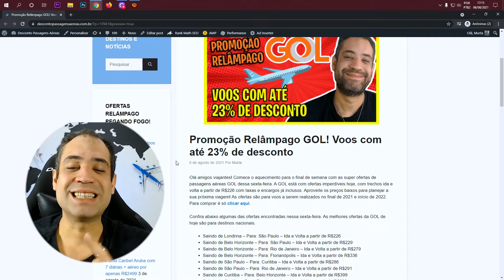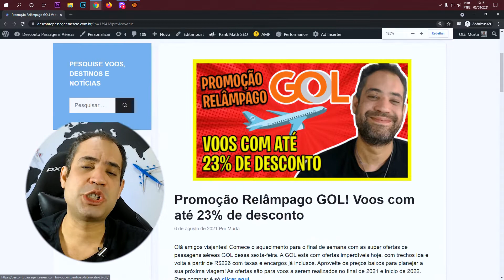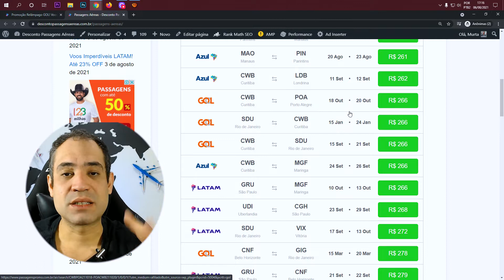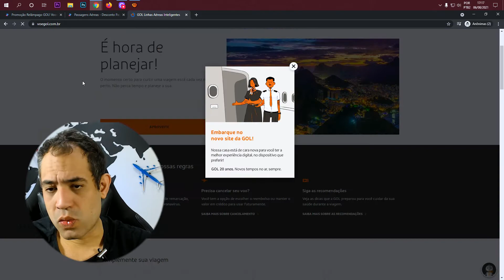PROMO RELÂMPAGO GOL! PASSAGENS GOL COM 23% DE DESCONTO PARA APROVEITAR HOJE!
Olá amigos viajantes! Comece o aquecimento para o final de semana com as super ofertas de passagens aéreas GOL dessa sexta-feira. A GOL está com ofertas imperdíveis hoje, com trechos ida e volta a partir de R$226 com taxas e encargos já inclusos. Aproveite os preços baixos para planejar a sua próxima viagem! As ofertas são para voos a serem realizados no final de 2021 e início de 2022. Para comprar é só clicar aqui.

Confira abaixo algumas das ofertas encontradas nessa sexta-feira. As melhores ofertas da GOL de hoje são para destinos nacionais.

Saindo de Londrina – Para: São Paulo – Ida e Volta a partir de R$226
Saindo de Belo Horizonte – Para: Florianópolis – Ida e Volta a partir de R$336
Saindo de São Paulo – Para: Curitiba – Ida e Volta a partir de R$286
Saindo de São Paulo – Para: Rio de Janeiro – Ida e Volta a partir de R$291
Saindo de Curitiba – Para: Belo Horizonte – Ida e Volta a partir de R$399
Saindo de Curitiba – Para: Rio de Janeiro – Ida e Volta a partir de R$266
Saindo de Curitiba – Para: Vitória – Ida e Volta a partir de R$387
Saindo de Vitória – Para: Rio de Janeiro – Ida e Volta a partir de R$281
Saindo de Vitória – Para: São Paulo – Ida e Volta a partir de R$345
Saindo de Rio de Janeiro – Para: Curitiba – Ida e Volta a partir de R$266
Saindo de Salvador – Para: Recife – Ida e Volta a partir de R$559
Saindo de Recife – Para: Salvador – Ida e Volta a partir de R$419
Saindo de Brasília – Para: Vitória – Ida e Volta a partir de R$342
Saindo de Brasília – Para: Curitiba – Ida e Volta a partir de R$362
Saindo de Brasília – Para: Florianópolis – Ida e Volta a partir de R$373
Saindo de Fortaleza – Para: Natal – Ida e Volta a partir de R$539
Saindo de Fortaleza – Para: Belém – Ida e Volta a partir de R$558
Saindo de Porto Alegre – Para: Curitiba – Ida e Volta a partir de R$266
Saindo de Porto Alegre – Para: São Paulo – Ida e Volta a partir de R$366
Saindo de Porto Alegre – Para: Rio de Janeiro – Ida e Volta a partir de R$415
Saindo de Florianópolis – Para: São Paulo – Ida e Volta a partir de R$302
Saindo de Florianópolis – Para: Belo Horizonte – Ida e Volta a partir de R$336
Saindo de Maceió – Para: Curitiba – Ida e Volta a partir de R$1152
Saindo de Manaus – Para: Santarém – Ida e Volta a partir de R$524
Saindo de Belém – Para: Santarém – Ida e Volta a partir de R$366
Saindo de Goiânia – Para: Rio de Janeiro – Ida e Volta a partir de R$374
Saindo de Goiânia – Para: São Paulo – Ida e Volta a partir de R$396
Saindo de Cuiabá – Para: Brasília – Ida e Volta a partir de R$376
Saindo de Natal – Para: Fortaleza – Ida e Volta a partir de R$479